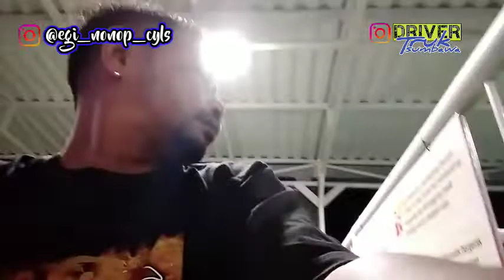Suasana di tengah laut bersama DLN OASIS ||via tol laut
Hai teman-teman
Bagaimanapun suasana di tengah laut bersama DLN OASIS || via tol laut.